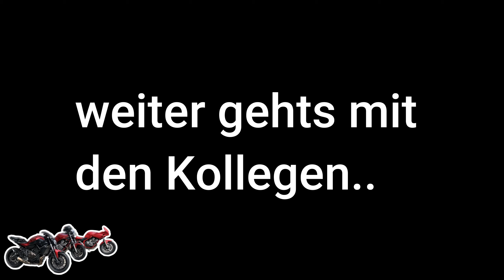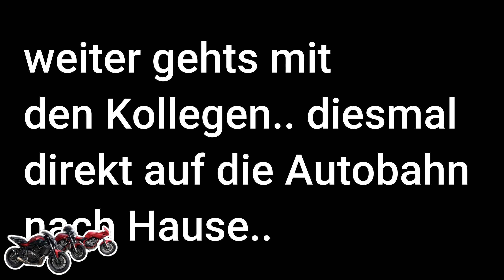Motorradtour Mannheim-Freudenstadt: 2x Kupplungsseil gerissen + Unwetter!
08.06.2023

Der Original-Bolzen zum Halten des Kupplungsseils im Griff war gerissen, und dann ist die Backup-Lösung leider auch nicht fest genug gezogen worden ;)